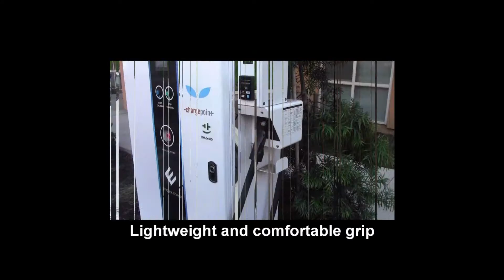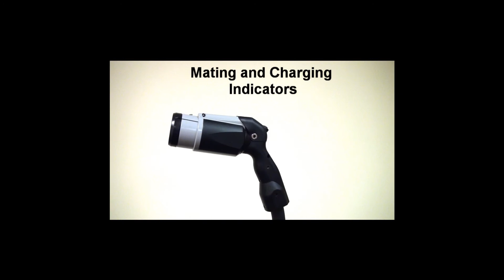JAE EV Quick Charge Battery Connector – Intro to KW1 Series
EV Quick Charger Connector KW1 Series